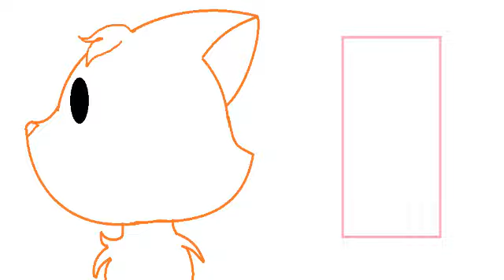Circletine [HEADPHONE USER WARNING]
idek. I nearly cried when I found audio that would work with my editor for this. XD

Poorly animated for comedy purposes

I promise I'll upload the next BlueJayDares episode next week! My life's been hectic with going back to school (I'm homeschooled so I "go back" early) so I haven't had much time to edit. I'm filming a collab today, so that will be going up in a few weeks. Thank you for bearing with me.